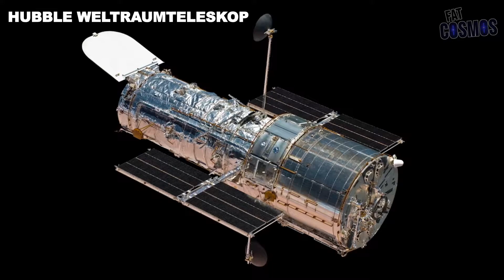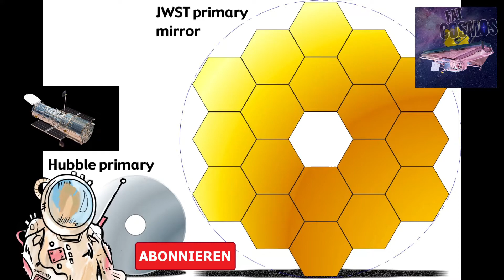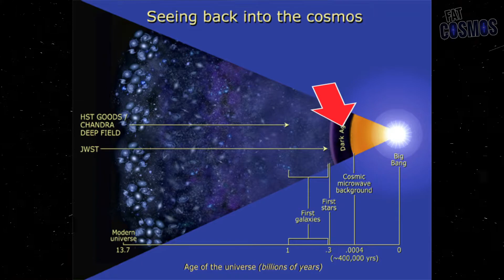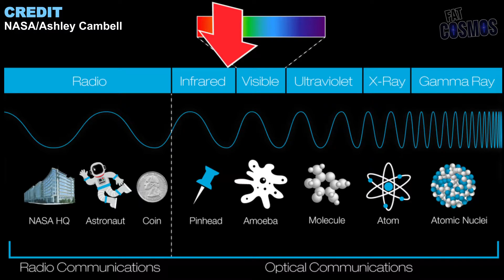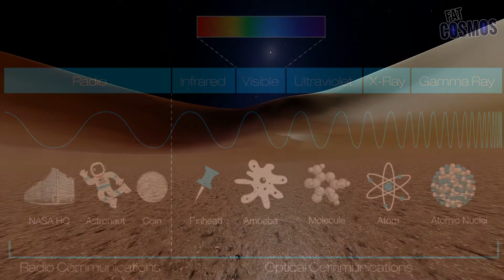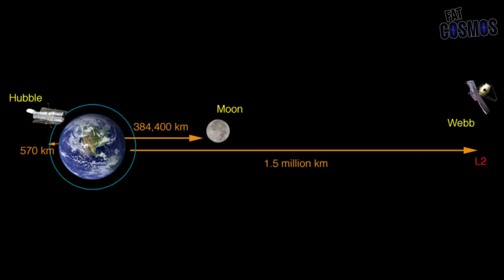James Web vs. Hubble Teleskop • Welches ist größer? | Vergleich Teleskope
James Webb (JWST) versus Hubble Space Teleskop (HST). Hier beantworte ich Fragen wie: Welches Teleskop ist größer? Wann kommt das James Webb Teleskop in das All? Wie weit kann das James Webb Teleskop sehen - bis zum Urknall? Können wir bald Fragen zur Entstehung des Universums beantworten? Große Hoffnungen werden auf das James Webb Teleskop gesetzt und auch wir sind gespannt auf das Technik Update. Das Hubble Teleskop hat großartige Bilder gemacht, jetzt ist aber Zeit für den Nachfolger das Webb Teleskop (von der NASA).

🚀Über den Channel:
Cosmos2Go ist ein Astronomie Kanal rund um das Universum. Wir gehen auf eine gemeinsame Reise und erkunden, was es im Kosmos geben könnte in wissenschaftlicher-philosophischer Hinsicht. Dabei zeige ich euch
• Computer generierte Landschaften, Planeten, Sterne, Galaxien, Sonnensysteme, schwarze Löcher, Nebel, (...)
• Kosmische Gästekommentare

🚀Quellenangaben/Credits:

• Cosmos2Go (Music, Earth Vids)
• SpaceEngine / NMS, Hello Games (Computer Scenes)
• JRE Frontier Development (Computer Scences)